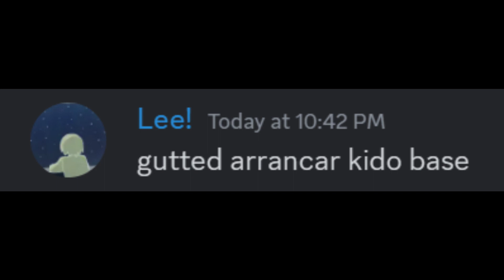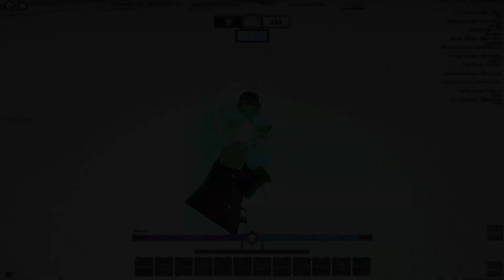Fang essence made me a DEMON! [Type://Soul]